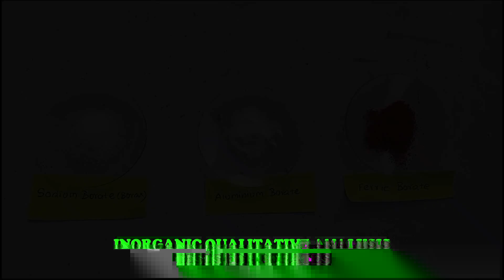Tests for borates